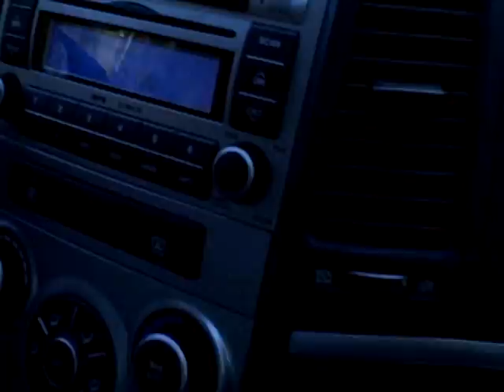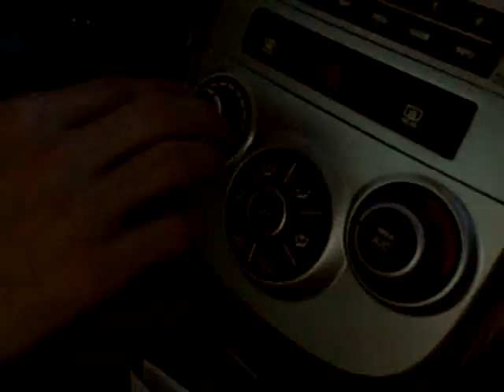ridin in the hyundai suv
just chill bro